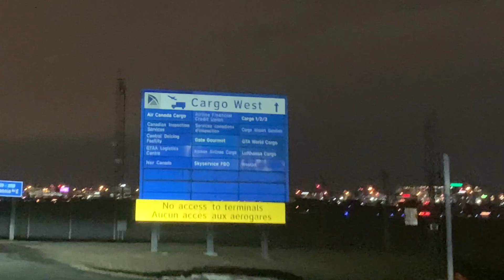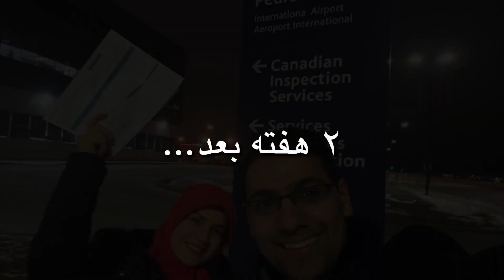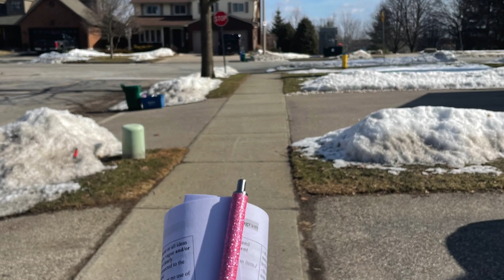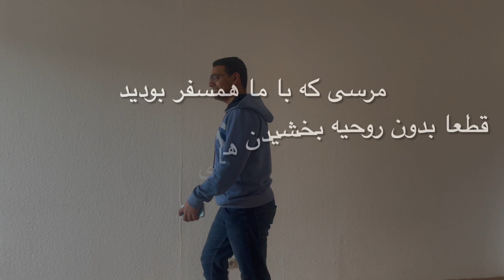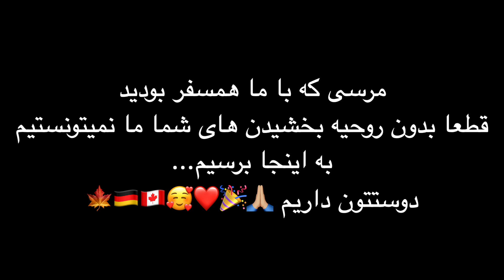💪🏼 ولاگ ۹.۶ - انبارداري خارجي، گمرك كانادايي، و آزادسازي بار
*لوازم ولاگ و فیلم برداری:*
دوربین ولاگ ZV1 سونی
پایه دوربین سونی و کیت ولاگری
حافظه خارجی 128GB مخصوص دوربین
دوربین مخصوص ولاگ از شرکت DJI با گیمبل داخلی
میکروفون های دوقلوی بیسیم رود
استابلایزر گیمبال DJI مخصوص مبایل
نورپردازی داخلی مخصوص فیلم برداری
فلش 128GB سرعت بالا مخصوص انتقال فیلم های 4K
پاور بانک ۲۶۸۰۰ میلی آمپر ساعت برای ۸+ شارژ مبایل

*مخصوص قهوه خور ها:*
اسپرسو ساز خانگی برویل
دانه قهوه استارباکس

*دفتر کار خانگی:*
میز ایستاده برقی
نظم دهنده میز
کابینت اداری
میز تاشو
تشک صندلی اداری
صندلی اداری ارگونومیک
استراحتگاه پا ارگونومیک
سیم رابط بلکین بهمراه فیوز مراقب
چاپر و اسکنر بی سیم شرکت برادر
مانیتور ۳۲ اینچ فول اچ دی سامسونگ

*آشپزخانه:*
همزن نینجا
ست لوازم فر
ست ملاقه و کف گیر
همزن کیچن اید
اکسسوری همزن کیچن اید
کتری برقی کیچن اید
ست کار دو بچه نشان
خورد کن سبزیجات

*اتاق خواب / حمام / سرویس بهداشتی:*
شلنگ دستشویی
ربات اتومات جاروبرقی
سردوش فشار قوی